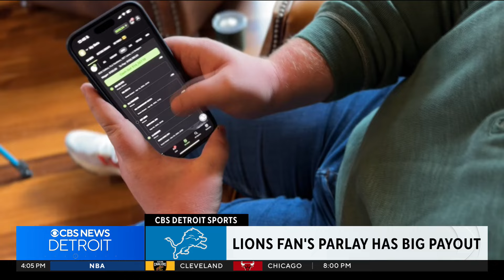Detroit Lions fan bets on team to win Super Bowl in parlay, could win $108,000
Michigan State University law student Bradley Lott is one Lions Super Bowl win away from completing a four-way parlay after correctly guessing the champions of the MLB, NBA and NHL.